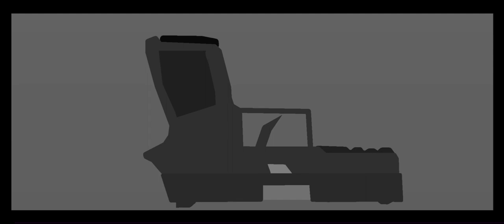Cartoon dog VS cartoon cat ￼